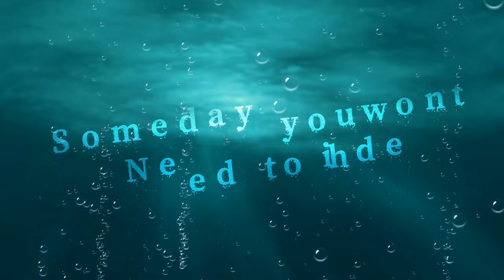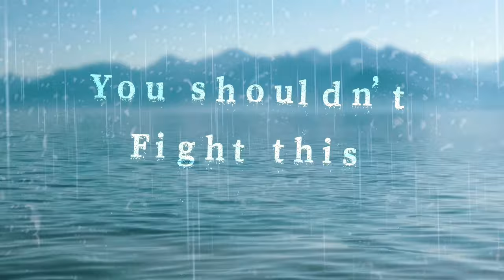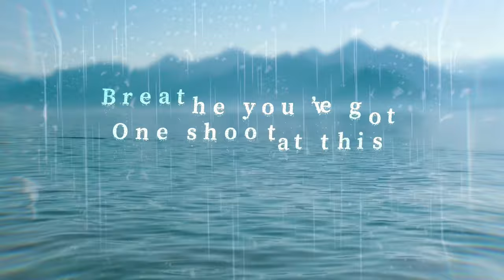BREATHE - [Official Lyric Video]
BREATHE - Official lyric video! Out on all streaming services now!